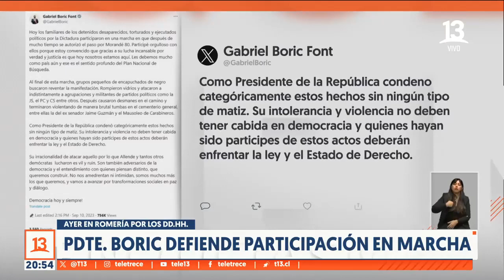Presidente Boric defiende participación en marcha en romería por los DD.HH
El Presidente Gabriel Boric reaccionó a las críticas de la oposición por haber participado de la romería en el marco de la conmemoración del 11 de septiembre, afirmando que "no me arrepiento un segundo de estar junto con mi Gobierno del lado de quienes sufrieron".